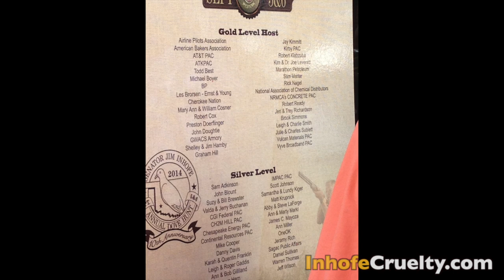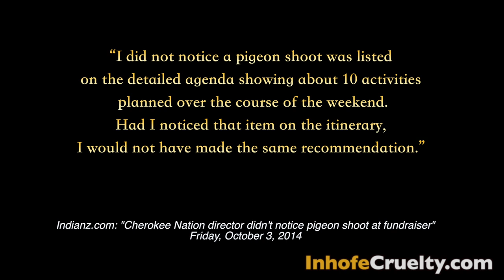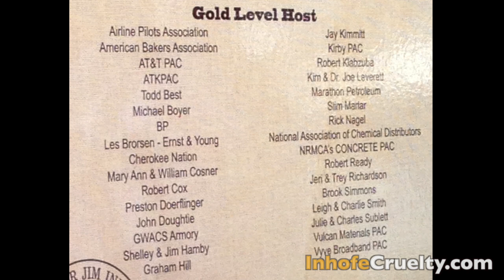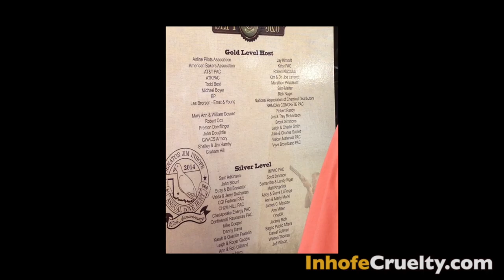Sponsors of Senator's Cruel Pigeon Shoot Exposed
On September 5, 2014, US Senator Jim Inhofe held a live pigeon shoot as part of a political fundraiser. 1,000 tame pigeons were thrown into the air, shot, wounded, abandoned and killed. An undercover investigator for SHowing Animals Respect and Kindness (SHARK) attended the shoot and video documented the horror.

The investigator took pictures of a sign that listed the corporate, PAC and individual sponsors of the event.

SHARK is calling on all of the sponsors to apologize and disavow Senator Inhofe’s cruel and barbaric pigeon shoot. In this video, we focus in on three of the “Gold Level Hosts,” Ernst & Young, the Airline Pilots Association and the American Bakers Association.

Please politely contact these three organizations and ask that they apologize for sponsoring the pigeon shoot.

Air Line Pilots Association, International
Captain Lee Moak, President

Ernst and Young
Mark Weinberger, Global Chairman and CEO